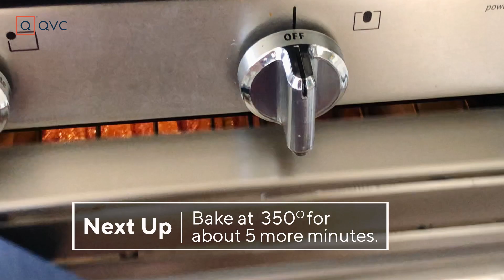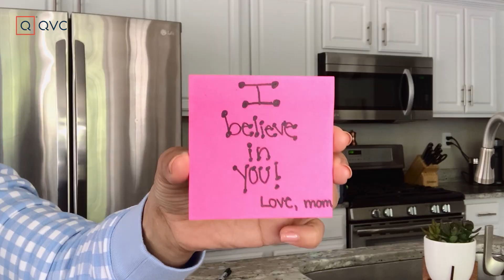BLT Kabobs Bento Box School Lunch | Serve It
| Let's make some lunch for your kids! Looking for some school lunch inspiration? QVC Host, Ali Carr has your school lunches covered. In this episode of Serve It, Ali is sharing how to create a bento box lunch for your kids featuring a delicious BLT Kabob recipe. What more could you ever need (besides an extra cup of coffee)?

About Serve It: Welcome to Serve It with Ali Carr—our culinary connoisseur who loves food, wine, and entertaining. She’s sharing some of her favorite recipes to make for family & friends. Serve It is the perfect companion to our hit series, Table It and new series, Mix It. Warning: If you follow them all, your crew is sure to notice your new “It Factor” vibe. Get ready to wow with these recipes and tips. Bon Appetit!